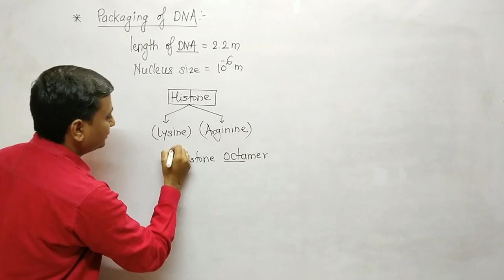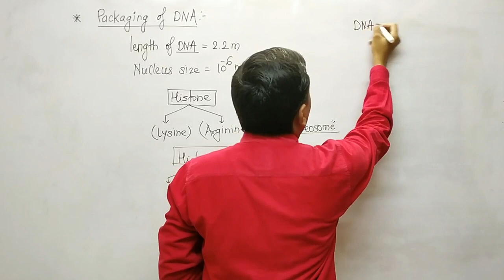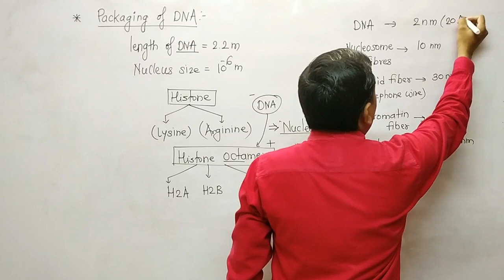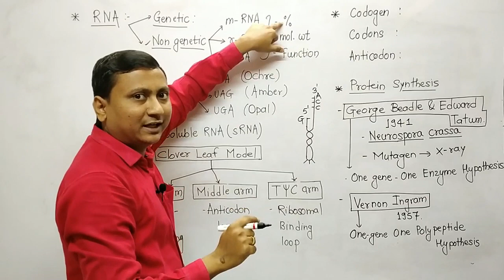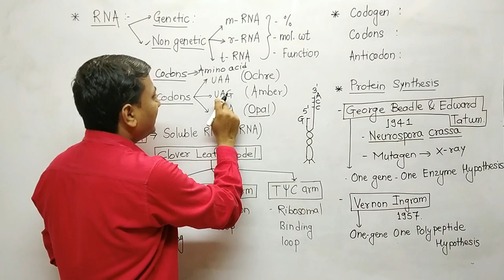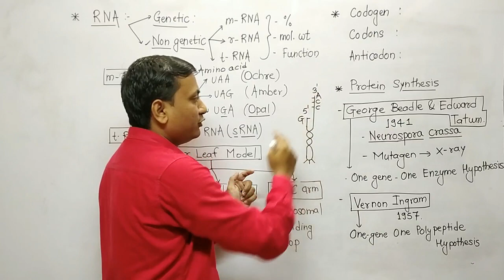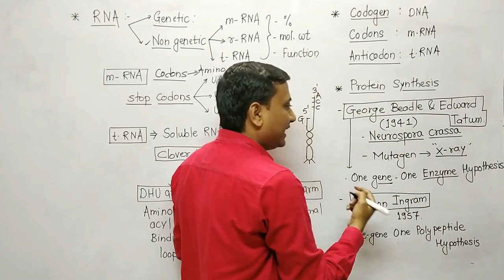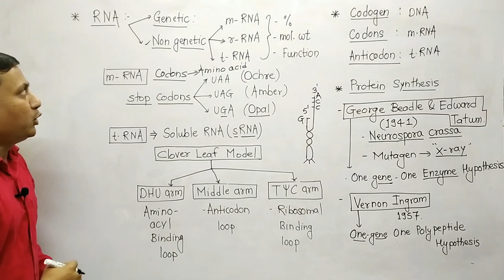Gene:It's Nature,Expression & Regulation I MHT CET Preparation Biology I CET Biology I MHT CET 2020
In this video you will learn Important points on Gene:Its Nature Expression & Regulation. These points are important for MHT CET Preparation Biology. Such points can be asked in various entrance exams like MHT-CET 2020 , NEET 2020.

I am sure you will definitely love to learn from this channel.

In all four videos related to this chapter,  I have covered various Theory topics related to Griffith experiment Hershey and chase experiment, DNA, RNA, Semi conservative replication of DNA , packaging of DNA, Genetic code,  Transcription and translation,, Lac Operon etc. These points are important for CET Biology.

Student should prepare these topics from the Maharashtra Government Textbook of Biology for 11th & 12th Science.